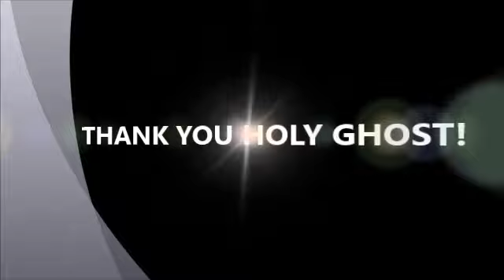SPEAKING INTO THE AIR-BY BRO.OSI KING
THE HOLY SPIRIT REVEALS A PECULIAR ASPECT OF SPEAKING IN TONGUES TO HIS CHILDREN...THANK YOU HOLY SPIRIT!